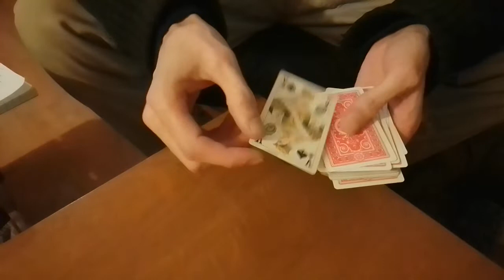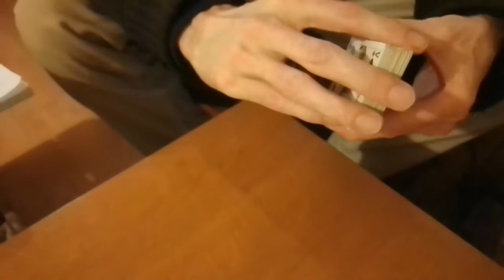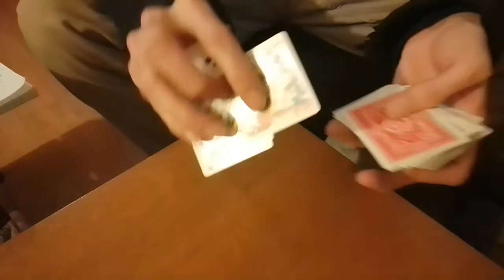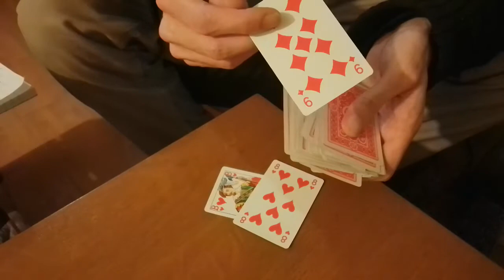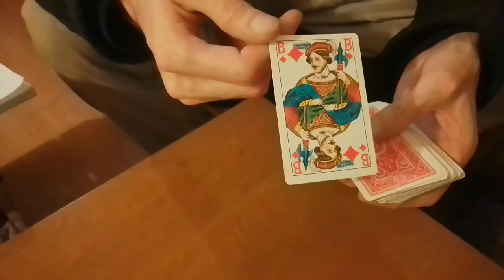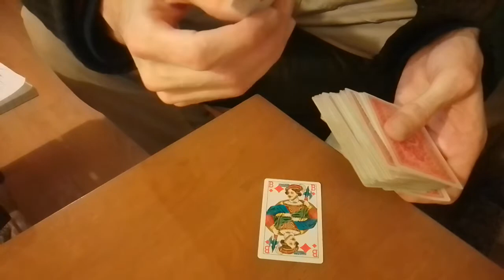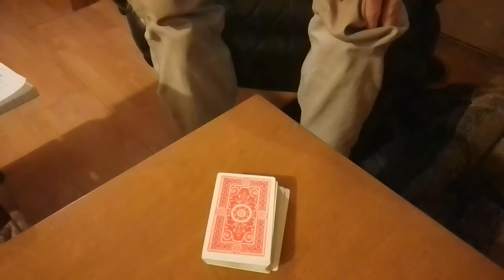25-1 Werken aan je abilities of ze inleveren!